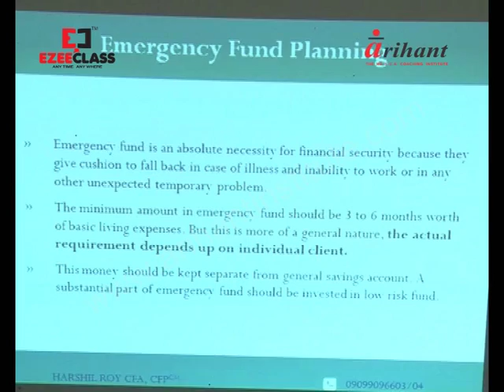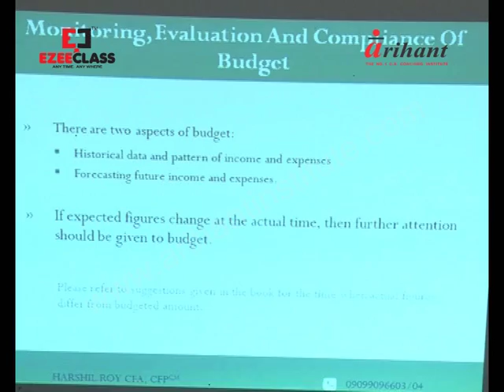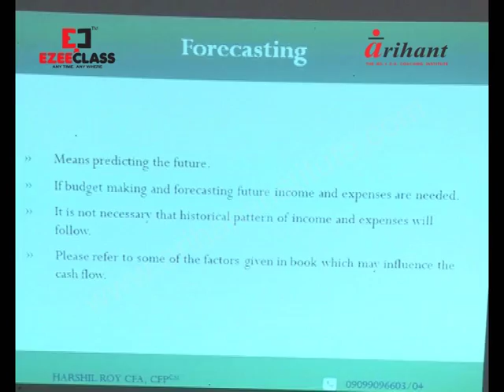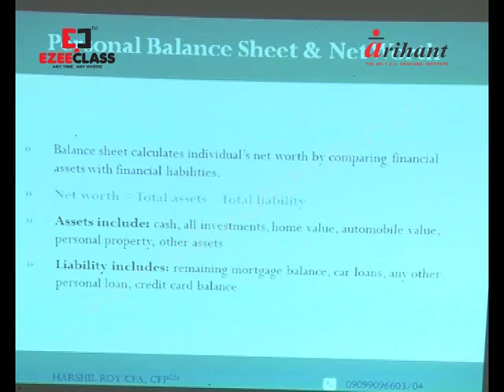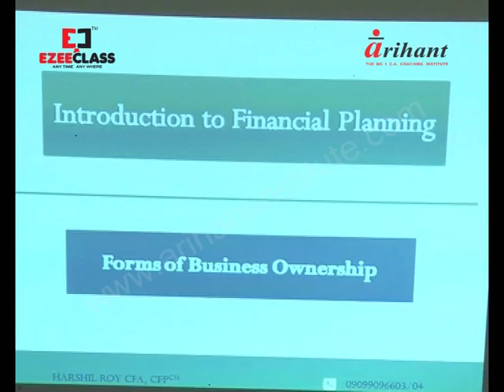Arihant Institute Pvt Ltd Harshil Roy CFP Personal Financial statement Analysis Part-2